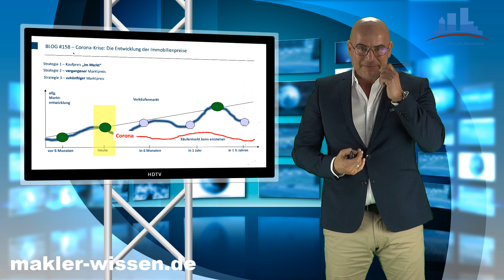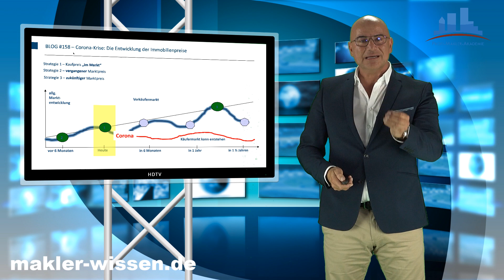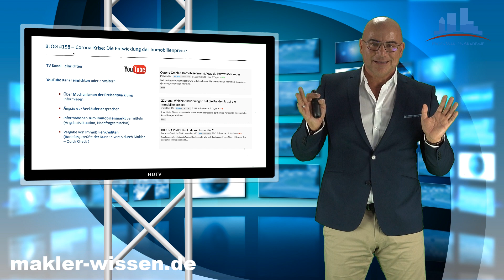Corona-Krise: Die Entwicklung der Immobilienpreise #158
Welche Auswirkungen hat die Corona-Krise auf die Immobilienpreise? Es gibt aktuell viele Meinungen und Prognosen. Was sich davon wirklich bestätigt, kann man erst in einigen Wochen, Monaten oder sogar Jahren erkennen.

Die möglichen Einflussfaktoren sind vielfältig:

* Steigende Zinsen Aufgrund eines hohen Liquiditätsbedarf, z.B. druch Einkommensverlusten, mehr Staatsschulden, etc.)
* Notverkäufe wegen Liquiditätsengpässen
* Stockende Neubautätigkeit
* Geringere Nachfrage nach Kapitalanlagen

Was sich davon tatsächlich bewahrheitet, wird die Zeit mit sich bringen. Unabhängig von der Entwicklung, als Makler muss man in jeder Situation zielführende PREISVERHANDLUNGEN mit Kunden führen. Wie Sie dabei argumentieren können, erklären wir in diesem Video Blog.

Markus Langenbach - Inhaber und Gründer "Deutschlands größtes Online Trainings- und Informationsportal"